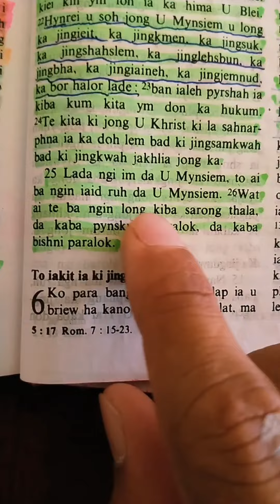Hato phi im ne em kat Kum u mynsiem?? Lada phi im da u mynsiem to Iaid ruh da u mynsiem.